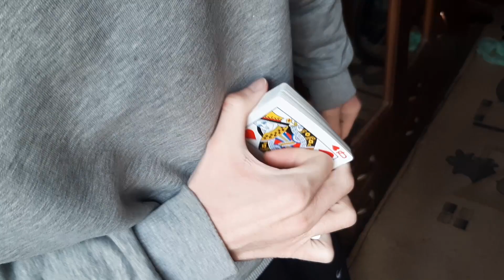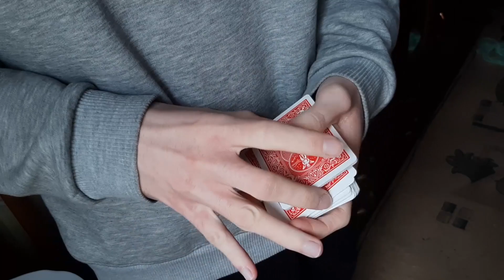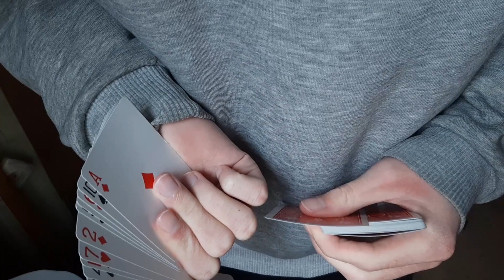Простота этого фокуса поражает !!!